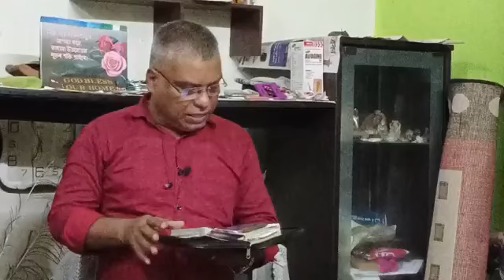GNMC (Alambazar) Family Prayer Fellowship Facebook Live 1123 Day's (03/07/2024) Sampa Banerjee House